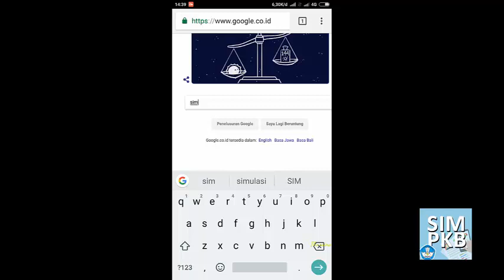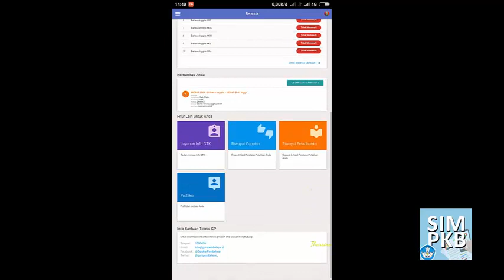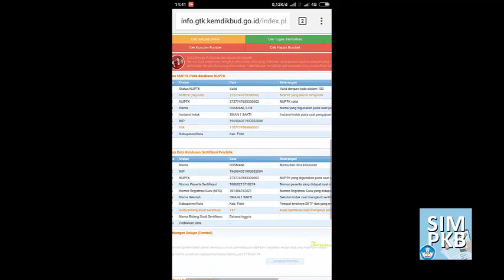Cara Cek dapodik Melalui HP Android dan Verifikasi Data Tunjangan Propesi Untuk Guru PNS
Cara melihat atau cek Data Di Dapodikmen
Cara Melihat Jam Linier
Melalui Hp Android dan menggunakan Browsing GoogleCrome